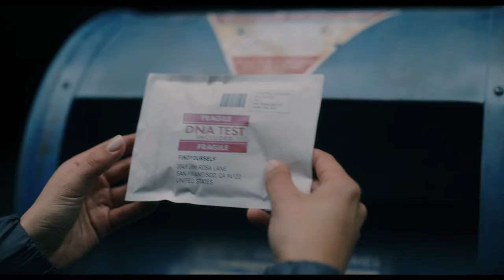THE INVITATION TRAILER - DEUTSCH / GERMAN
THE INVITATION: Sollte man wirklich jeder Einladung folgen?Dies muss auch eine junge Frau erkennen, als sie sich mitten in einer gotischen Verschwörung wiederfindet.

Und wie hat Euch der Trailer zu „THE INVITATION“ gefallen, macht dieser Lust auf mehr oder sind Vampire inzwischen Out? Schreibt es mir doch gleich in die Kommentare und lasst mir ein „LIKE“ da, wenn Euch das Video gefallen hat. Mit dem Drücken der Glocke verpasst Ihr kein neues Video mehr und über eine Abo würde ich mich natürlich auch freuen. 😉